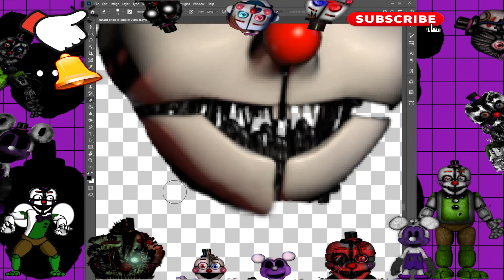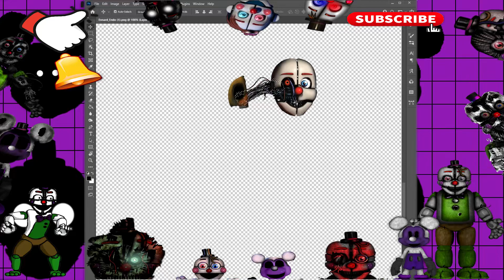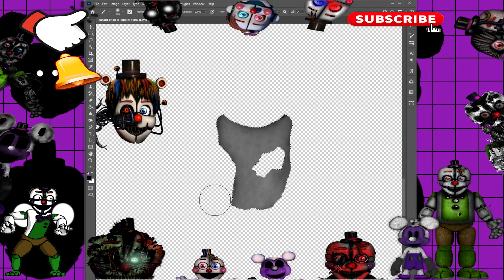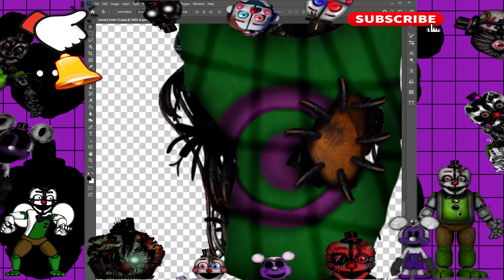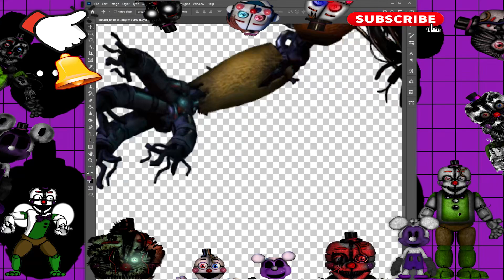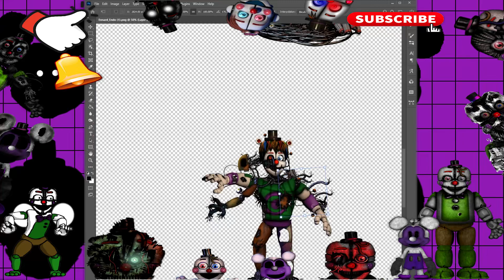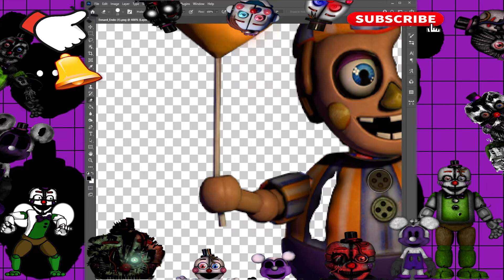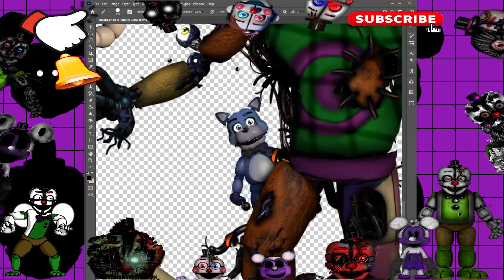fnaf speed edit (my new oc!!!!!) 1000 sub special part 3 (read desc)!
we did it! we got to 1000 subs... but if it were not for the following i would have never been here

the first person is weirdos speed because he has motivated me to always improve and is why i am here today so weirdos speed your the best person alive.

the second one is a good friend of mine. roxer although him and i have fought in the past we are still pals and we always had each others backs... no matter what

the third one is fnaf mojo. she has helped me and i have helped her. she has kept me motivated to do what i do and is really nice to me . she is underrated af so sub to her

the fourth one is darkpainter_edits. ok so this guy is a great editor! he has helped me and made me a better editor and taught me a few things and so this is how i will return the favor!!

the fifth one is yu yu bi. so this person has helped me attempt to expose bonzi and is like my little sidekick and so i literally made him that alongside darkapinter. (btw the balloon boy guy is not another editor he is my son XDDDDD)

the sixth one is jack fam. he has been inspired by me!! i really like his edits and i want you all to sub to him because he is a nice dude. btw him and i and a lot of other editors spent 6 hours playing roblox XD

The seventh one is ms freddy!. this guy and i go way back to when he had 2 subs but we became besties and that let to his fame. he motivates me and is one of those kind guys

and the final 2 are alesky and estevam. these 2 have always motivated me to do more and are really talented

and

thats all folks!!! btw i put a pic of a hall as the thumbnail deal with it